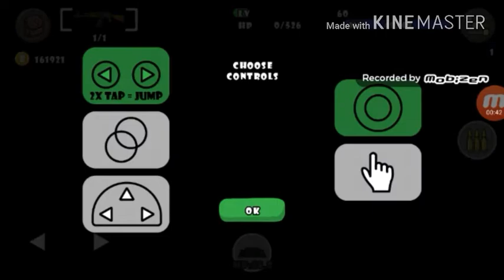ONE STICK GUN: UNLOCKED THE SHOT GUN!!